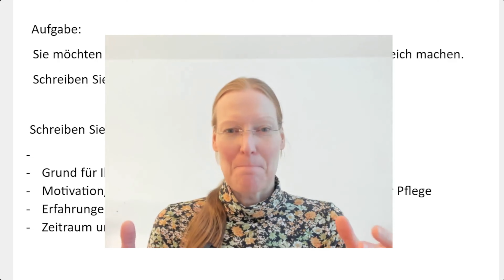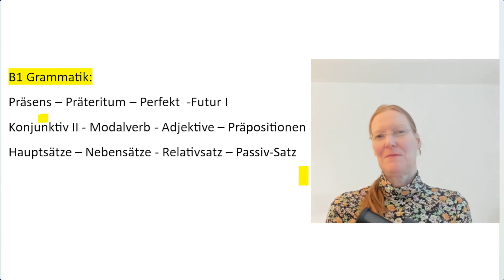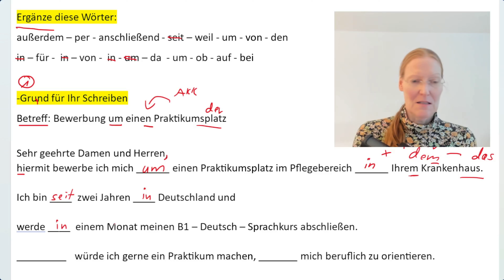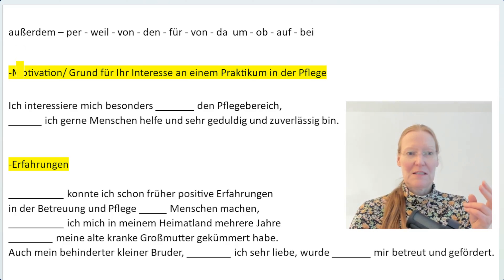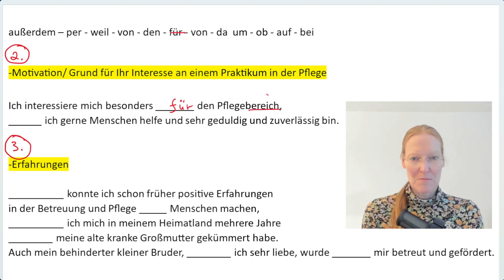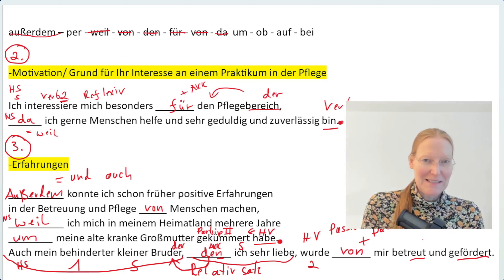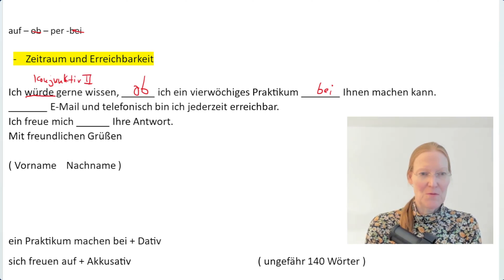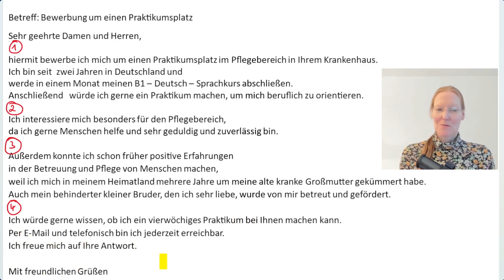B1 E-Mail schreiben / Brief / Bewerbung / Pflege / Praktikum / Prüfung / 2024 / DTZ / learn german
Hallo liebe Deutschlerner,
wir schreiben in diesem Video zusammen eine E-Mail/ einen Brief
für die B1  / DTZ Prüfung von G.A.S.T.
Das Thema ist eine Bewerbung um ein Pflege -Praktikum in einem Krankenhaus.
Es gibt auch wieder  Übungen für dich.

Schön, dass du mitmachst!
Liebe Grüße
Deine Deutschlehrerin Maike :)

Quelle:
Bild von Ray Shrewsberry von pixaby

Hallo, ich bin Maike und ich unterrichte seit vielen Jahren jeden Tag  "Deutsch als Fremdsprache" an verschiedenen Sprachinstituten in Deutschland.  Deutsch ist meine Muttersprache und ich helfe dir in meinen Videos, die deutsche Grammatik zu lernen, Briefe/ Emails zu schreiben, Dialoge zu sprechen und vor allem die Tests/ Prüfungen A1, DTZ A2/B1/ B2 und C1 G.A.S.T./ telc/ Goethe Institut zu bestehen.

Mir ist wichtig, dass du Spaß mit der deutschen Sprache und guten Erklärungen hast und für den Erfolg in deiner Ausbildung, Beruf oder Studium deine Deutsch- Prüfungen bestehst!

A2 Prüfung Test - B1 Prüfung Test -B2 Prüfung Test

learning german for beginners and advanced learners/  تعلم الألمانية / 学习德语 / ドイツ語を学ぶ /یادگیری آلمانی / Almanca öğren / Aprender alemán / учить немецкий / Naucz się niemieckiego /apprendre l'allemand / impara il tedesco / Μάθε Γερμανικά / научете немски / 독일어를 배우다 / Matuto ng German / เรียนภาษาเยอรมัน / ተማህረ ጅርመናዊ / למידה גרמנית / जर्मन लर्निंग